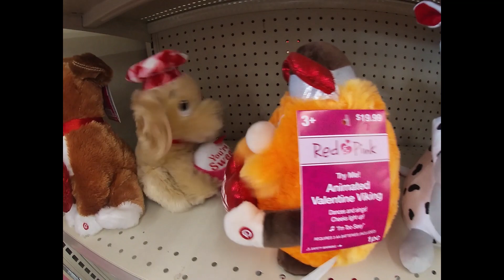Valentine Gemmy and other Anamatronics at CVS and Hallmark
Valentines!